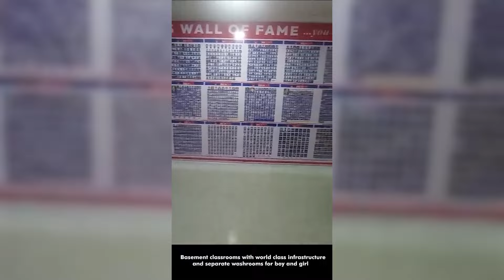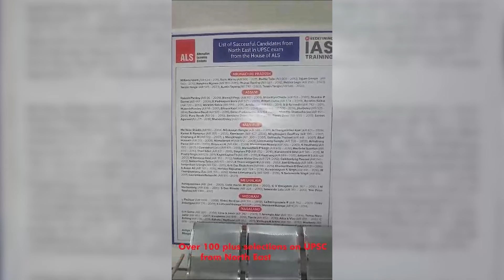Exclusive interview with DDSE Upper Subansiri Distt. Daporijo.